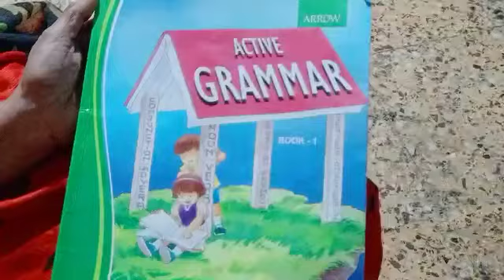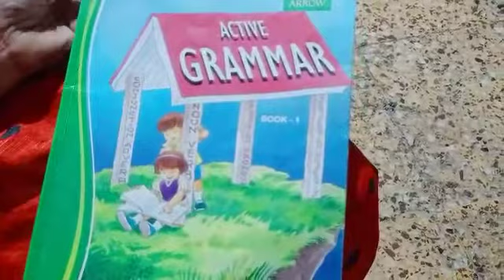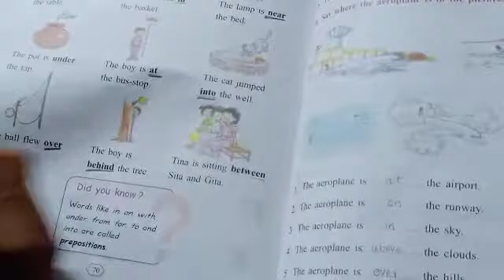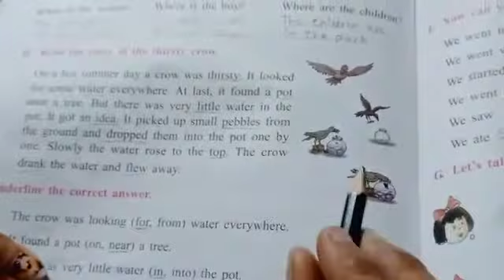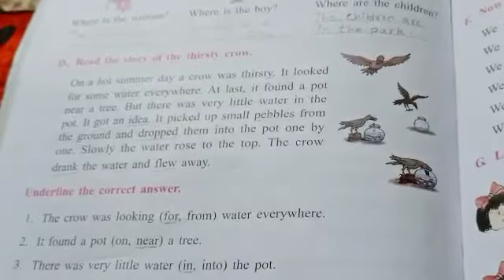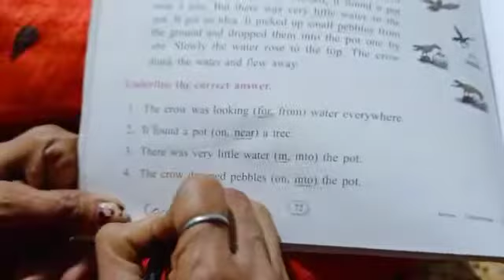19/3/2021 std 1 active grammar (Eng med)